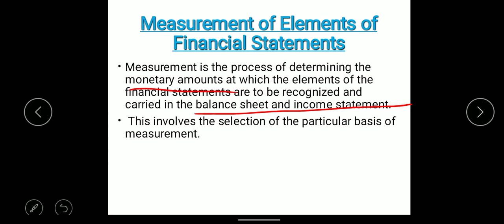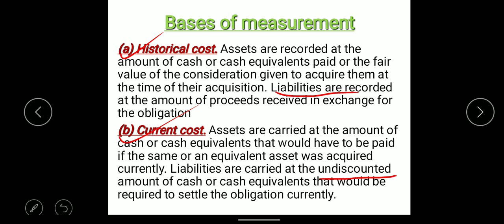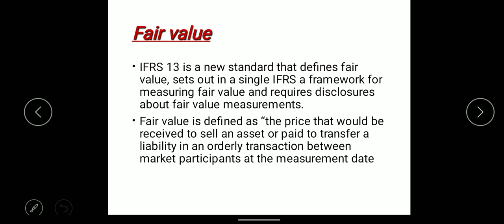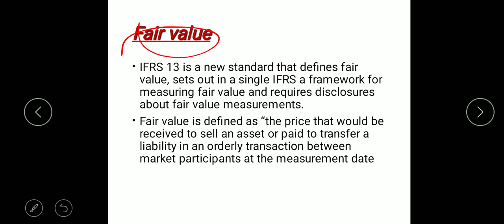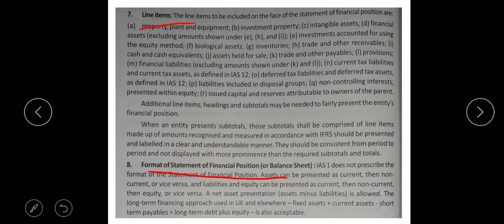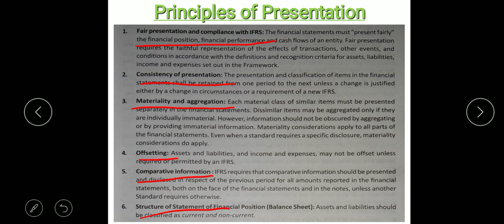Part4-Financial Reporting standards-3rd sem BBA-Calicut university